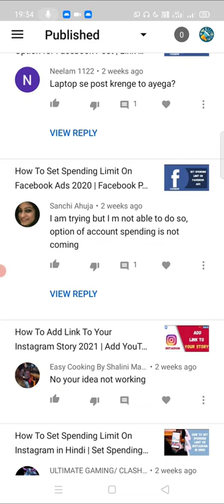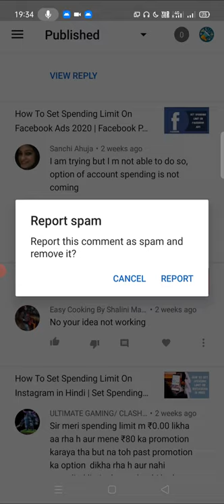How To Report Youtube Spam Comment And Bad Comments | How to Ban Spam & Troll comment on YouTube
Youtube Comments Settings | How To Protect Youtube Channel From spam And Bad Comments.

How to Ban Comment Spam & Troll on YouTube.
Friends Many Youtubers face the problem of bad youtube Comments. But don't worry this video will help you to solve  such problems of  bad comments and abusing words on videos. This video will help you to solve this problem.

YouTube is a wonderful adventure, but does it attract its fair share of Internet trolls and hurtful comments. But you don’t have to put up with that. It’s easy to cut that negativity out of your life and ban that spammy user for good. Let’s show you how:

From most desktop YouTube screens, click your channel profile image in the top right-hand corner of a screen, and click on ‘YouTube Studio’

From this dashboard, click the ‘Comment’ section in the left-hand navigation bar, to show you all of the most recent comments that you have not yet replied to.

To ban any further contact or comments from a user that continues to spam your channel with sub4sub, or any other pointless requests, click the ‘Ban’ icon. You’ll get a pop-up showing you confirmation that this user has now been hidden from the channel.

Banning Users That Have Already Published YouTube Comments:-

Now, let’s go back to comments that have already been published on the channel. On the same dashboard, click on the ‘Published’ tab. Now, next to each comment on this page, you will see three dots. Click them to bring up the following options:

1. Pin
2. Remove
3. Report
4. Hide user from Channel
5. Always approve comments from this user
6. Add this user as a comment moderator

Options 2 & 3 allow you to either remove a single comment or report it to YouTube.
Obviously, don't abuse this system, as this helps no one.

To keep track of all of the users you have banned from your channel (and if you have a big channel, it may run into the hundreds), go to ‘Settings’ on the left-hand menu, then click on ‘Community.’ Halfway down the pop-up screen, you will see a ‘Hidden Users’ box.

For clarification, each hidden user isn't technically banned from your channel. They can still watch your content, but they can't engage with you with comments, and that includes live chats. If you do have a change of heart, and you want to reinstate the comment privileges for a user, you can remove them from this list.

You can ban someone via the YouTube Creator Studio app, but other than hiding viewers from your content, you can't manage them. You have to go back to desktop if you want to remove that user from the hidden users list.

The 4th option is the same as the ban option on the ‘Likely Spam’ tab, effectively banning this user from ever commenting again on your channel and videos.

So this is how you can report youtube spam comments.

30 Second Video for All Digital Marketing Concept In Hindi